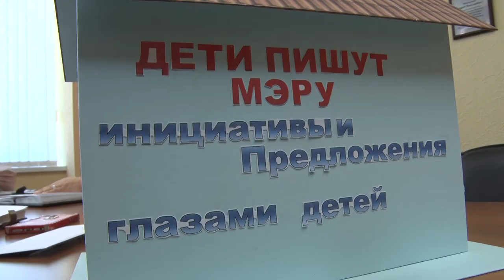Десна-ТВ: "Письмо дошло до адресата": глава города читает письма школьников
В рамках городского проекта «Открытая власть» и Российского движения школьников, совет самоуправления 1-ой школы Десногорска воплотил в жизнь давнюю идею. Акция «Письмо мэру» – оригинальное мероприятие, которое набирает обороты по всей России. Присоединились к этому движению и школьники из Десногорска. Ребята написали письма главе города Андрею Шубину, в которых рассказали о своих инициативах, предложениях и отношении к власти. Подробности далее в сюжете.